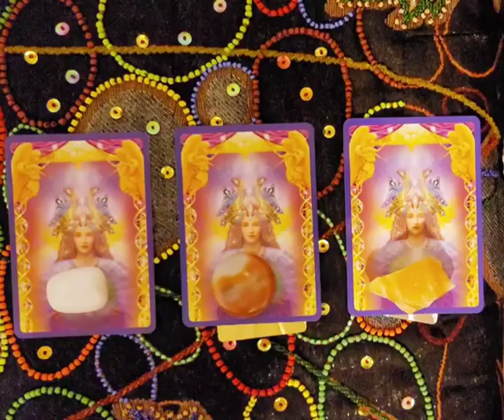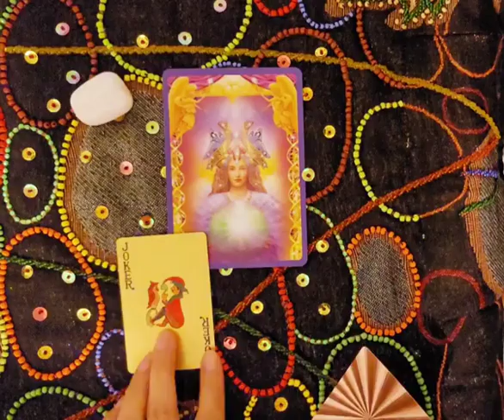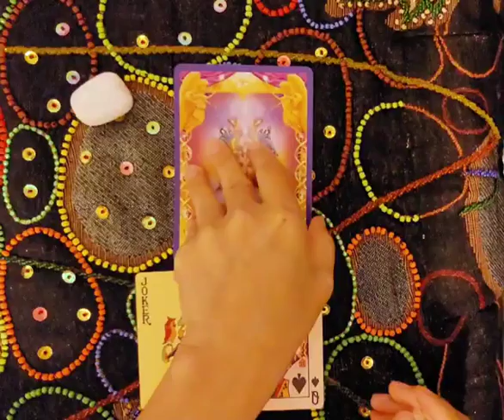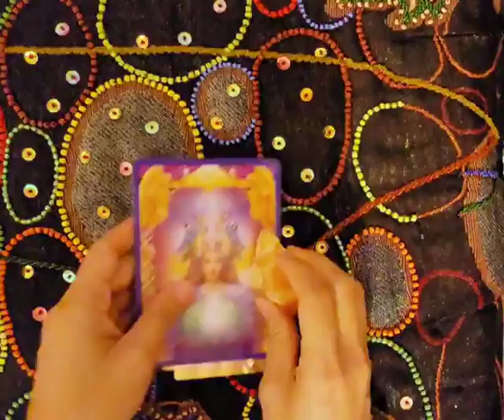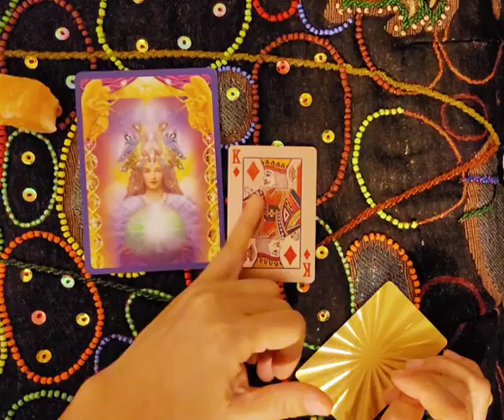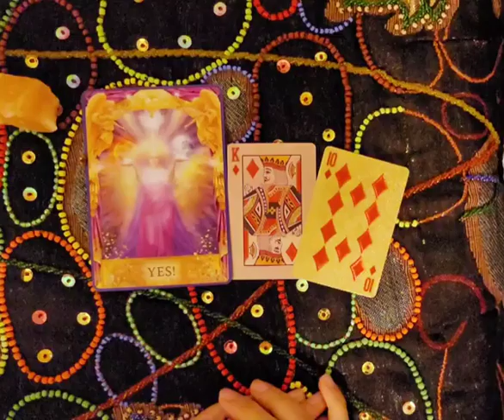Pick a card yes or no